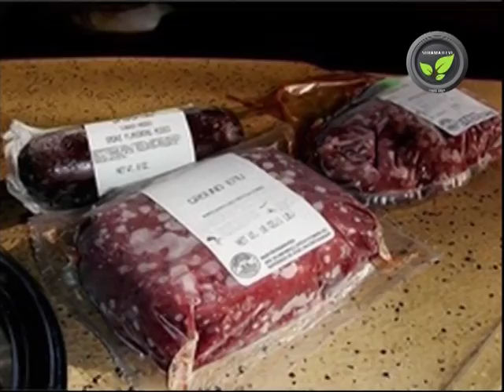Emu Farming in India